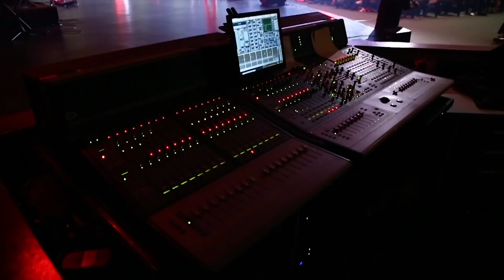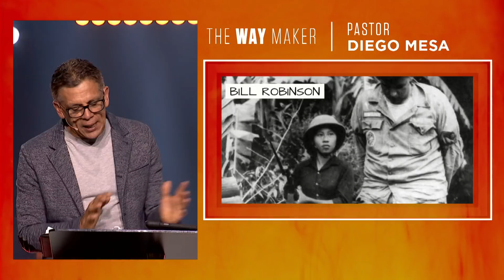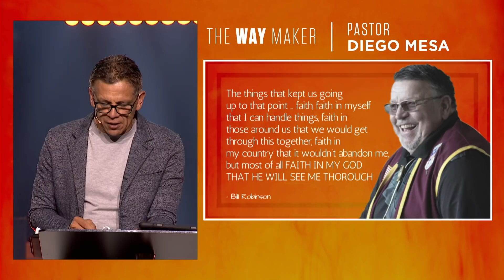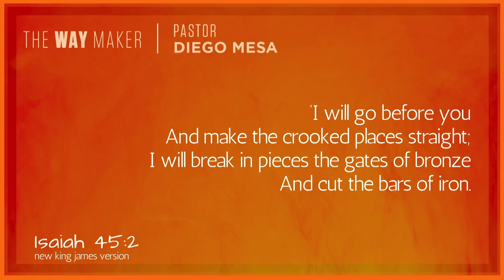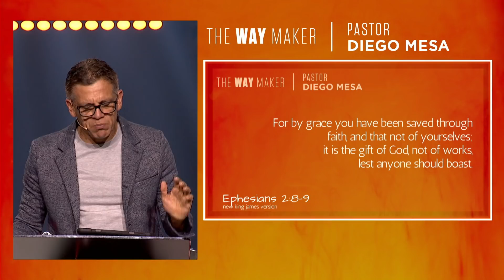The Way Maker